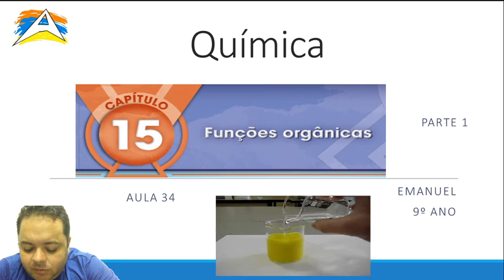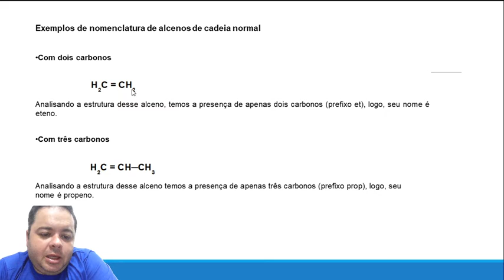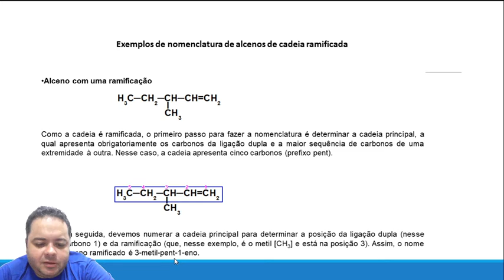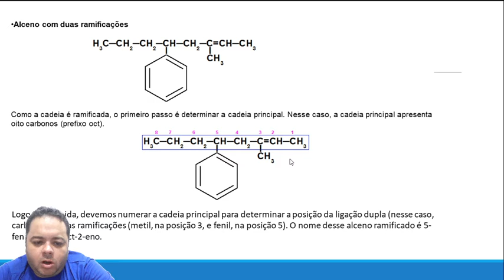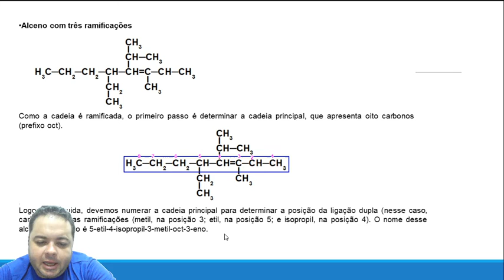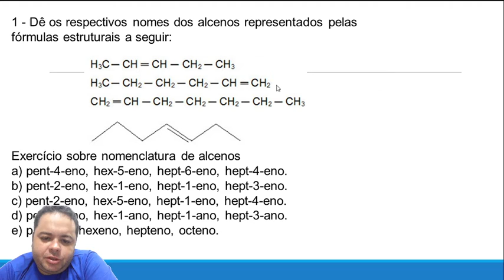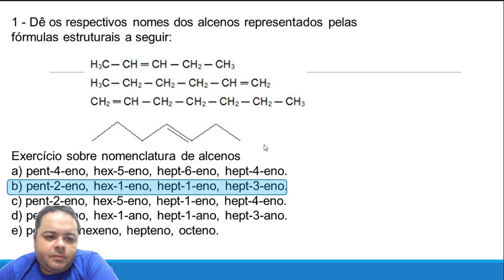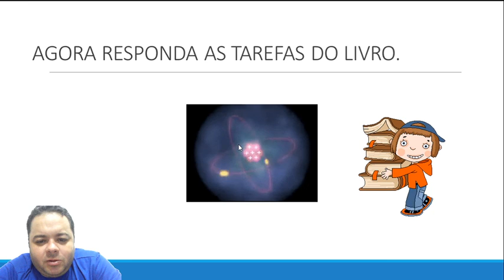Quimica Prof. Emanuel 9º ano / aula 34